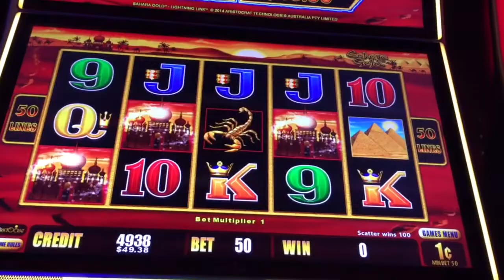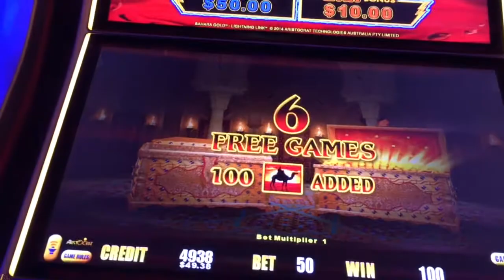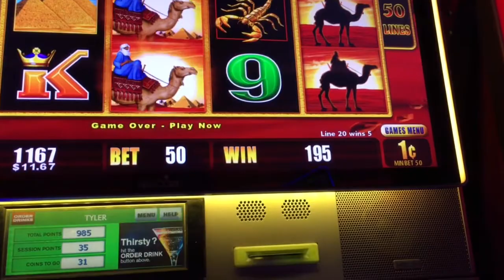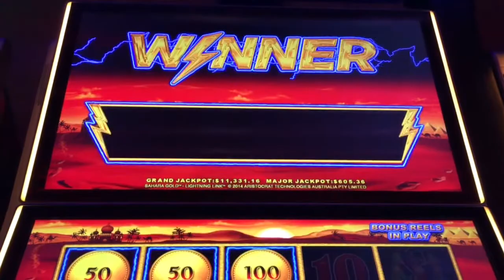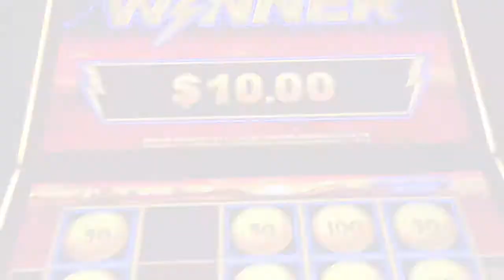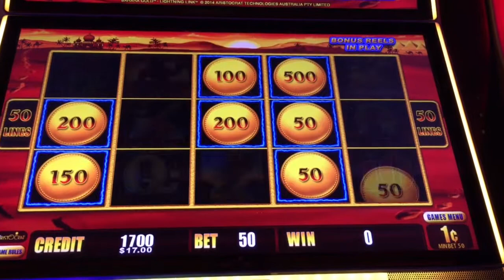~$$ 5 MINUTES OF BONUSES $$~ Happy Lantern Slot Machine ~ LIGHTNING LINK ~ ARISTOCRAT